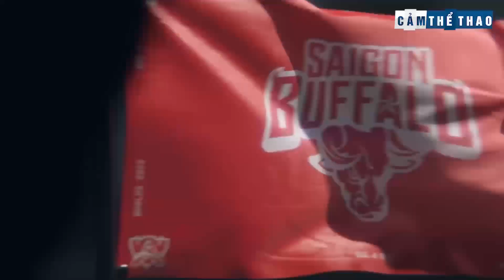BẢN TIN THỂ THAO | GAM 'GIẢI CỨU' CHOVY, SBTC NHẮM SHOGUN-TAKI, "EDG SẼ DẠY T1 MỘT BÀI HỌC"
👉Ủng hộ Cảm 1 ly cafe nhé:
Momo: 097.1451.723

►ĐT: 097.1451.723